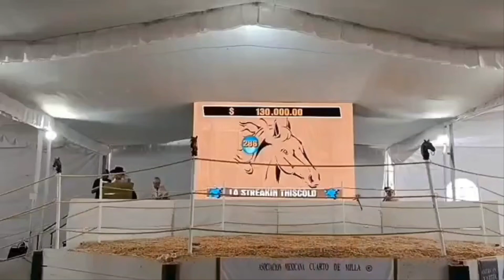subasta de potrillos finos de carreras